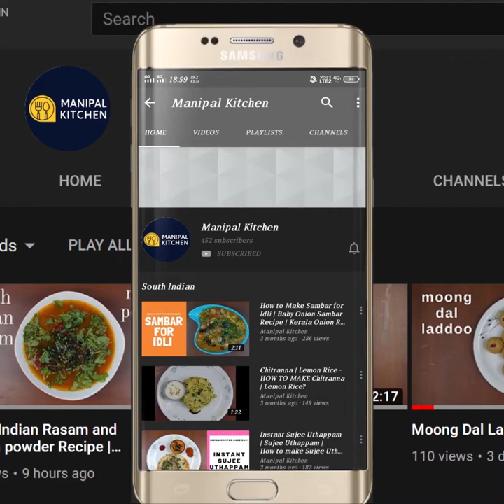Masoor dal fry ,dhaba style | ಮಸೂರ್ ದಾಲ್ ಫ್ರೈ,ಬಾಯಲ್ಲಿ ನೀರೂರಿಸುವ ಪಕ್ಕಾ ಢಾಬಾ ಸ್ಟೈಲ್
Masoor dal fry Daba Style With English Sub-Titles| ಢಾಬಾ ಸ್ಟೈಲ್ ಮಸೂರ್ ದಾಲ್ ಫ್ರೈ ಇದ್ರೆ, ಮಾಡಿದ ಚಪಾತಿ ,ಪೂರಿ ಜಾಸ್ತಿ ತಿನ್ನೋದು ಗ್ಯಾರಂಟಿ |Manipal Kitchen
Masoor dal is not as popular as the other dals like the toor dal, moong dal etc but is really healthy and has a lot of nutrients that are healthy.  Masoor dal is a powerhouse of nutrients and it is full of dietary and nutritional requirements.  It is an inexpensive dal which does not need more soaking and cooking.  It helps to slow down the blood sugar levels and  also lowers cholesterol and is heart friendly.  Today I would like to share the recipe of Masoor dal fry and yum with chapati, roti and puri.  Here goes the recipe:
INGREDIENTS:
1. Cooking oil - 2 tbsp
2. Chopped onions - 2/3 cup
3. Ginger-garlic paste - 1 tsp
4. Deseeded green chili -2
5. Turmeric powder - 1/2 tsp
6. Coarse black pepper powder - 1/2 tsp
7. Red chili powder - 1 tsp
8. Coriander powder - 3/4 tsp
9. Chopped tomatoes - 2/3 cup
10. Salt - as needed
11. Soaked masoor dal - 1 cup
12. Chopped coriander leaves - as  needed
13. Garam masala powder - 1 pinch
INGREDIENTS OF SEASONING:
1. Pure ghee - 2 tbsp
2. Chopped onions - 2 tbsp
3. Cumin seeds - 1 tsp
4. Curry leaves - a few
5. Red chili powder - 1/2 tsp
PROCEDURE: Wash and soak Masoor dal in water for about 20 minutes.  Place a wide pan with 2 tbsp cooking oil in it on medium flame. On heating reduce the flame to sim and add chopped onions and fry till translucent.  Add ginger-garlic paste and fry till aromatic.  Add deseeded green chili and fry till aromatic.  Add all the powders in a row and stir until aromatic and combined.  Add chopped tomatoes and stir until mushy.  Add soaked dal draining water and give a good mix to coat all the masala and turn colourful. Add hot water and cover and cook.  In between check and add coriander leaves and again cover and cook till done.  Add a pinch of garam masala powder and give a good mix. Place a small pan with 2 tbsp ghee in it on low flame.  On heating, add chopped onion and fry till crispy and brown.. Add cumin seeds and allow to crackle.  Add curry leaves and switch off the flame and add red chili powder and give a mix and season it to the dal fry dish transferring it to a serving bowl. Yummy Masoor dal fry is ready to relish with rice as well as chapati, puri and roti.  Yum Yum!
Serves:2-3
Other Related Dal Fry Recipe On This Channel:
1. ( Organic Amaranth Leaf Paratha )
1. ( Tomato Bath Restaurant Style))